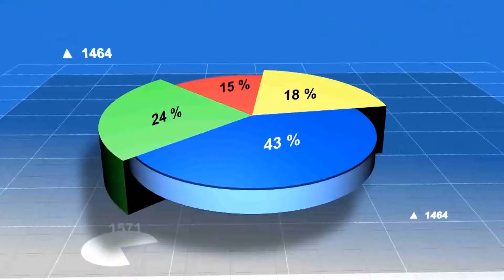02 04 14 PROMO TE BESH EKONOMI WEB